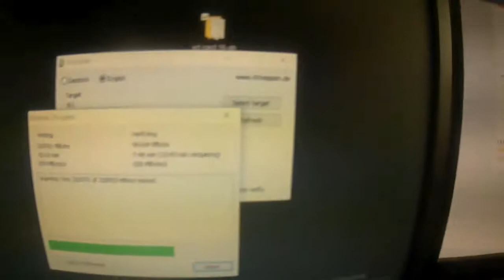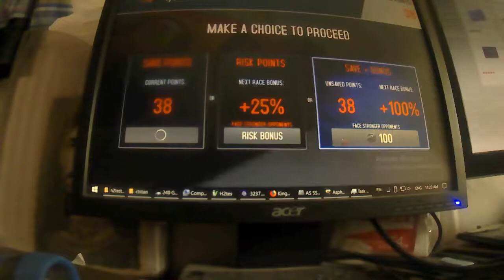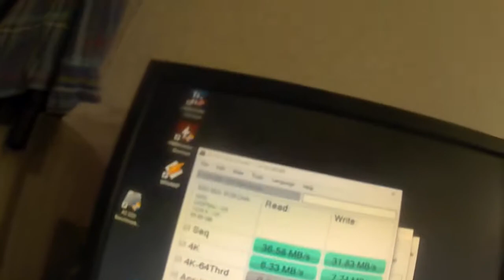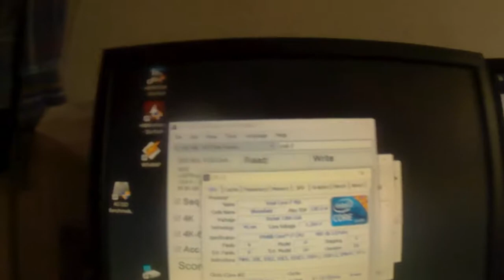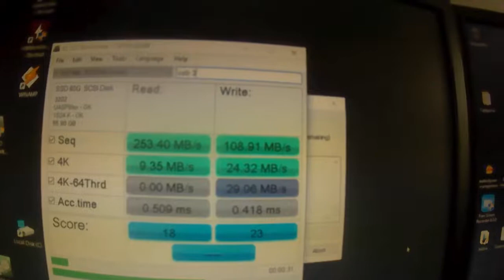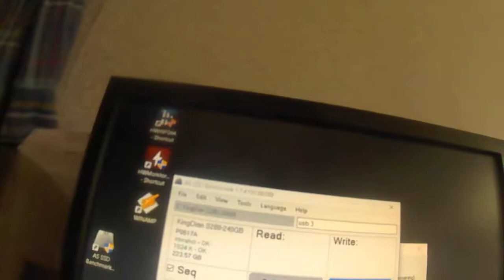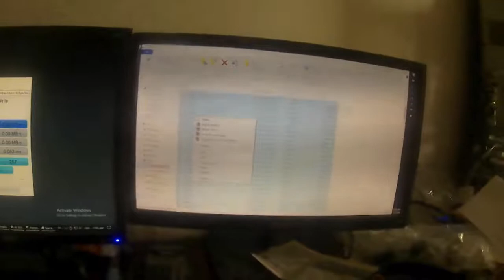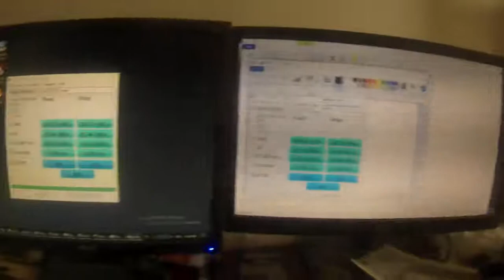Тест SSD накопителей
Пришла посылка. 240 гигабайт диск (нвкопитель вернее). Который купил за 42 евра. Год назад я такой же диск купил за 82 долара. Тобишь почти на половину подешивел за год, поэтому и купил ещё один. В наших интернетных магазинах самый дешовый на 240 ГБ стоит 48-49 евров. Поэтому подумал, почемц бы не сэкономить 7 евров? И купил с Китая. Пришло где-то за 2 недели. Я нигде не тороплюсь, потому что мне надо на него будет устанавливать ОС, а не особо хочеться. Буду виндовс 7, думаю, ставить. Потому что 10 не доработана, куча багов. Обновления по официальному нельзя отключить, а они когда происходят требуют перезагрузки. Уже наелься какбы 10 и хочеться опять к 7 вернуться, тем более тот компьютер не имеет мощьной видеокарты и там в игры не особо поиграть и нет смысла 10 ставить из-за игр. Ноу меня и так две вин. 7 есть на одном ХДД диске и какбы тут их скопировать, а потом линукс установить и чтоб он их обнаружил и можно было бы пользоваться старой моей 7, без установки. Но наверное, надо устанавливать заново, чтоб меньше потом суеты и проблем было. Хоть у меня и нет сата 3 и HCPI или как там, не поддерживаеться на одном компьютаре, но всё равно намного скорость будет быстрее чтения и запись мелкий файлов и загрузки виндовс.
Тестировались 3 диска. 1. 60 ГБ подключалься к усб2 и усб3 только. Второй старый 240, который год назад покупал и на котором виндовс 10 и новый, который сегодня получил на 240 гигабайт. Оба на 240 гигабайт тестировались на сата 2, поэтому скорости не такие высокие, как могли бы быть на сата 3.
И проверялься новый диск или нет там каких-то битых секторов, оказалось, что их нет. Оба 240 ГБ диски KingDian.